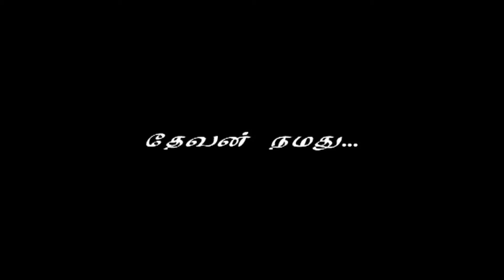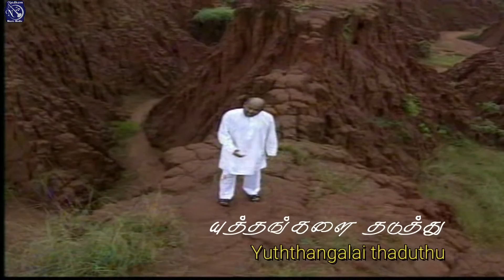Devan Namathu | Fr. S.J. Berchmans | Jebathotta jayageethangal | Lyrics Video | Gospel Songs